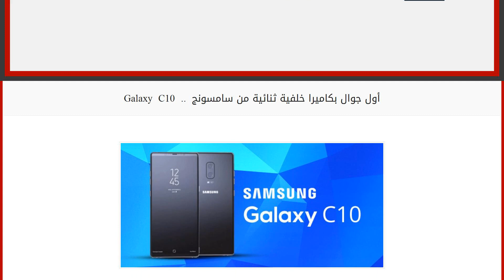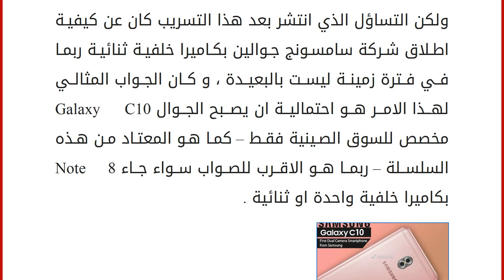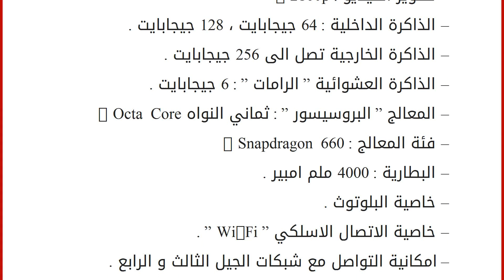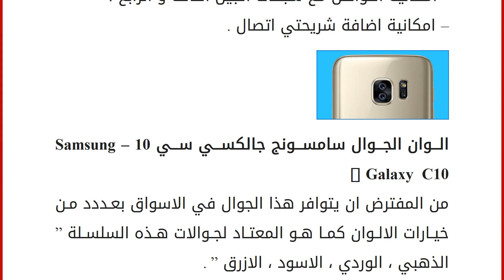Galaxy C10 .. أول جوال بكاميرا خلفية ثنائية من سامسونج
خلال الفترة الماضية انتشرت بعض الشائعات الغير مؤكدة عن قيام شركة سامسونج العمل على اصدار اول جوال لها بكاميرا خلفية ثنائية و هو الجوال &#8221; سامسونج جالكسي سي 10 &#8211; Samsung Galaxy C10 &#8221; بينما اليوم فقد تم رصد هذا الجوال داخل لجان الاختبارات و تم تسريب المواصفات الاولية له و كذلك بعض الصور المسربة و التي اكدت هذه المعلومة . منذ شهر مايو الماضي و قد انتشر تسريب يتحدث عن مواصفات الجوال سامسونج جالكسي نوت 8 و جاء في هذا التسريب أن هذا الجوال سيكون ثاني جوال يأتي بكاميرا خلفية مزدوجة بعد سامسونج جالكسي C10 و قد صح الجزء الثاني من التسريب و حتى الان فليس هناك اي معلومات رسمية عن احتمالية ان يكون جالكسي نوت 8 ايضا بكاميرا خلفية ثنائية . ولكن التساؤل الذي انتشر بعد هذا التسريب كان عن كيفية اطلاق شركة سامسونج جوالين بكاميرا خلفية ثنائية ربما في فترة زمينة ليست بالبعيدة ، و كان الجواب ا